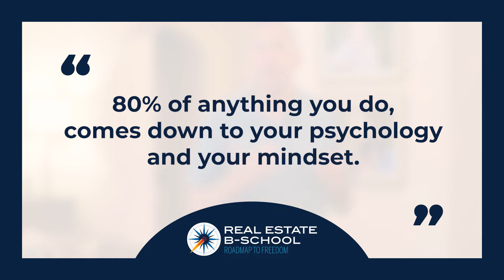Can You Avoid Working Weekends And Evenings As A Real Estate Agent?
You may think to be a top real estate agent that you will have to do evening and weekend showings, but you actually don’t. It is 100 percent possible to work in real estate and avoid working nights and weekends, and I know this because I do it.

In today’s video, I’d like to take you through how you can work a 9 to 5 if you’d like or just simply not have to work evenings and weekends as a real estate agent.

Claim your free copy of: Scale or Die! Achieve True Freedom In Your Real Estate Business And Live Your Life Without Regrets